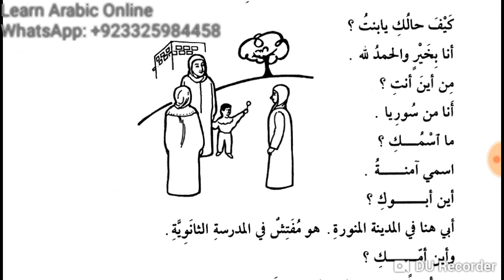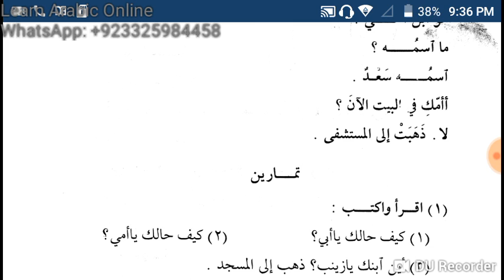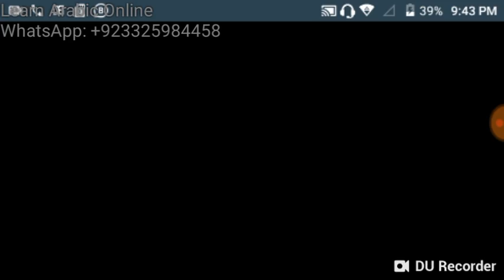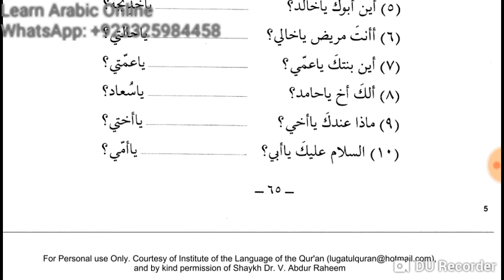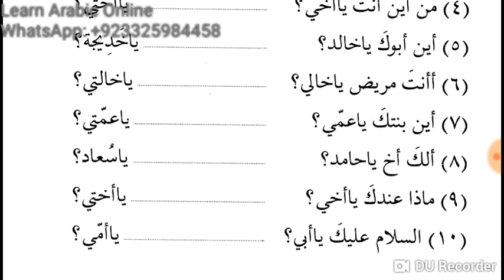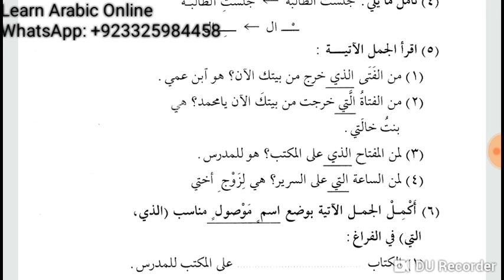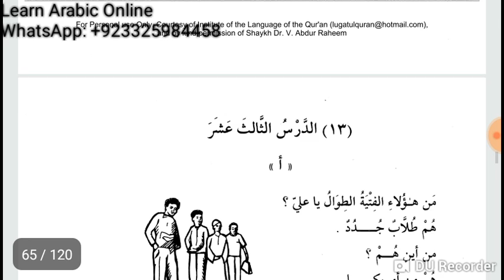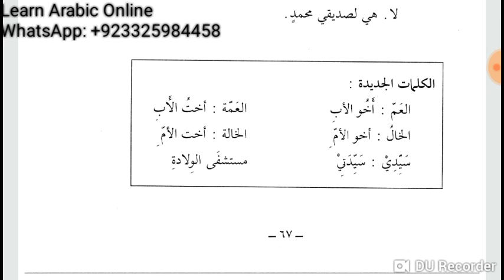Lesson 12 of Duroos ul Lughatil Arabiyyah Book 1